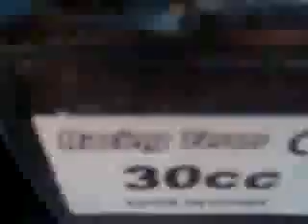R\C GASOLINE TRUCK 4X4 (KINGKONG) (3)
R\C GASOLINE TRUCK 4X4 (KINGKONG)